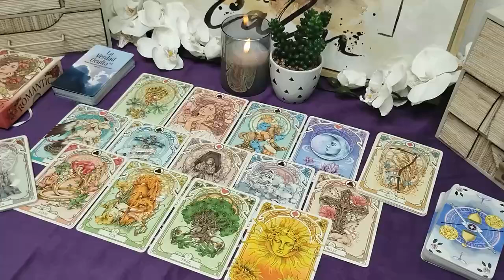GEMINI- You Feel Rejected, But They're Secretly Obsessing💛 Things Are Not How They Appear!